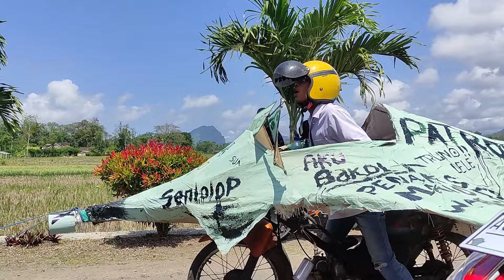KARNAVAL/PAWAI BUDAYA DESA NGADIREJO POGALANTRENGGALEK TERBARU 2023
KARNAVAL/PAWAI BUDAYA DESA NGADIREJO POGALAN
TRENGGALEK TERBARU 2023